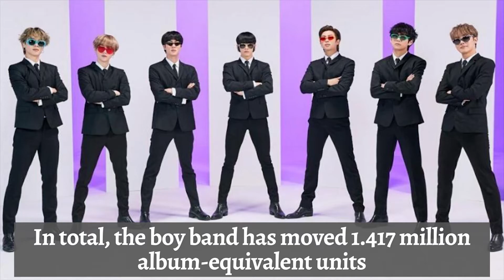The Beatles And BTS Are The Only Groups To Sell 1 Million Album Units In 2020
Half a century after their breakup, The Beatles are still the biggest rock band of 2020, shifting 1.094 million album-equivalent units through the first six months of the year.
Map of the Soul: 7 is also the ninth-biggest overall album of the year, moving 842,000 equivalent units derived from album sales, track downloads and streams.